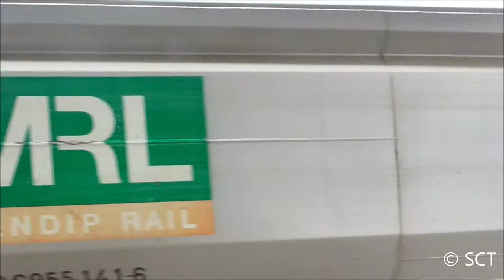Revisiting Railway Videos Of 2014 (Part 3)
This Video: Revisiting Railway Videos Of 2014 (Part 3). Highlights In This Episode Include 34067 'Tangmere' Working The Golden Arrow Statesman Railtour With 57314 On The Back, Double Headed Special Working & Freightliner @ Harrow & Wealdstone With 47580 & 37706 Taking Some First Great Western MK3s For Refurbishment @ Kilmarnock Depot and The Other Being 66567 & 70015 Working 4M87 Felixstowe-Trafford Park Freightliner and Finally The Last Highlight Featured I66118 With Its New DB Schenker Red Livery Passing Barnham With An Engineers Train To Eastleigh East Yard. Locations Include: Barnham, Eastleigh, Kensington Olympia, Willesden Junction, Harrow & Wealdstone, Fareham, Southampton Central, East Croydon, St Pancras International and Ashford International.